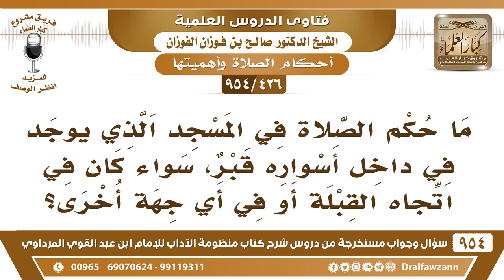[426 -954] ما حكم الصلاة في المسجد الذي يوجد في داخل أسواره قبر؟ - الشيخ صالح الفوزان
-[426 /954] السؤال: مَا حُكْم الصَّلاة في المسجد الذي يوجد في داخل أسواره قبر، سواءٌ كان في اتجاه القِبْلَة أو في أي جهةٍ أُخْرَى؟
الجواب: لا تصح الصَّلاة فيه، إذا كان فيه قبر في أي جهةٍ منه، فهذا مسجدٌ مبنيٌ على قبر، فلا تصح الصلاة فيه.
للاشتراك في قناة الشيخ صالح الفوزان
سؤال وجواب من شرح منظومة الآداب ( 945 ) مقطع

للاستفسار والإقتراحات والدعم
رئيس الفريق
لمشروع كبار العلماء